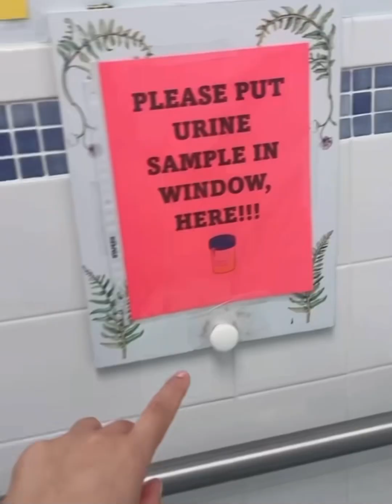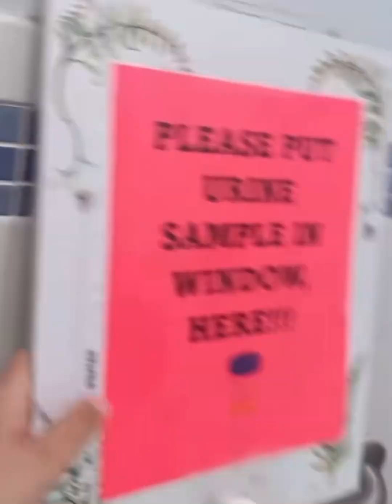Acompáñenme a mi cita para ver a mi bebé, su corazoncito suena tan bonito 😍🥰